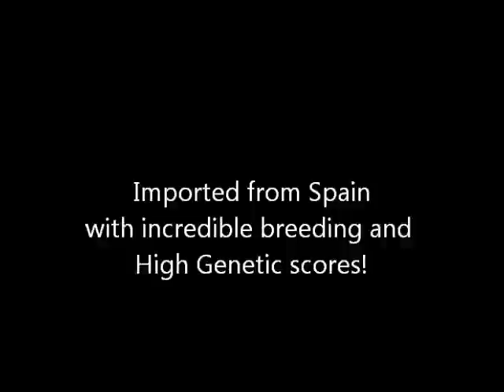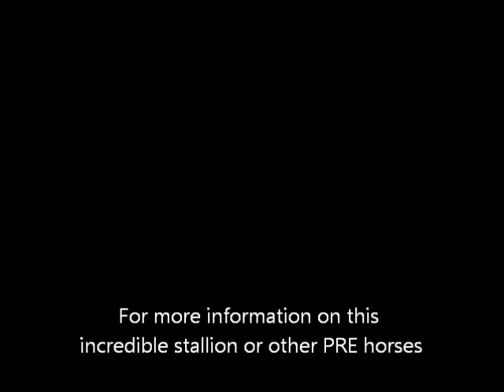Rayo Liberty Dec 2020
Rayo PER, Rare Imported chestnut PRE stallion from Spain breed by Hermanos Hernandez Pando. REVISED by ANCCE receiving HIGH marks in both Bred Fidelity and Overall Harmony! Ray is By Decano XXI out of Galatea Vista. Out of outstanding bloodlines with high genetic scores! Decano XXI (103), Deseado XXIX (108), Galatea Vista (105), Capricho Vista (107). Rayo is 2010 model standing 16.1 hands, easy to ride, schooling third level dressage, does Spanish walk, started on piaffe/passage. Video available. Introductory rate of $1,500 for 2020 Winter Special! Fresh Cooled Semen!